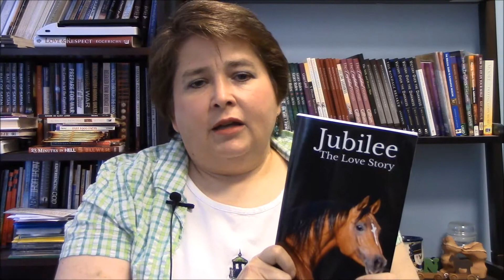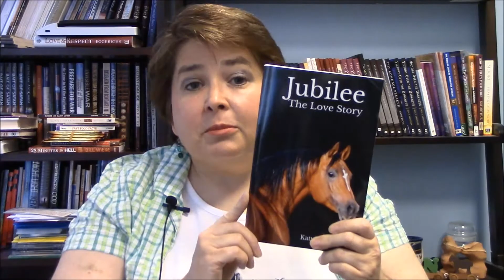Jubilee Promo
Promo Video for newly released book Jubilee The Story by Katy Pistole.  This is a must read!